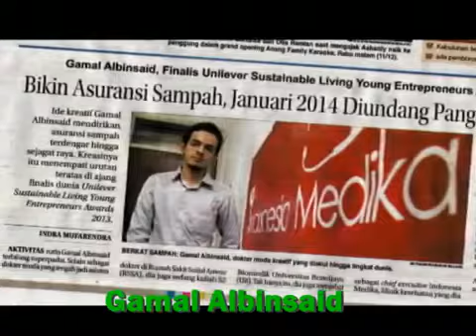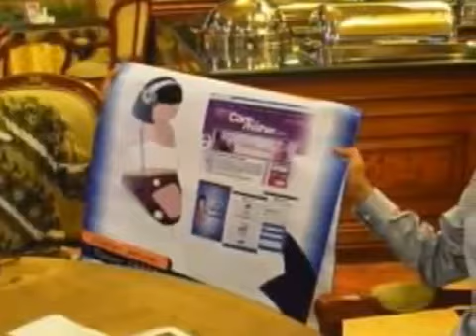Hikmah 036 ~ Kisah Inspiratif Dokter Muda Asal Malang Toreh Prestasi di Inggris